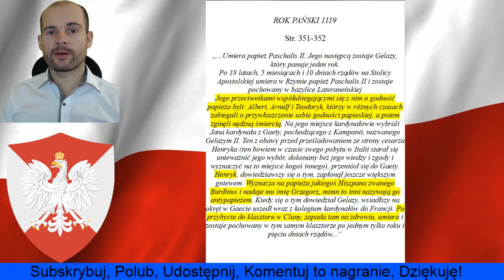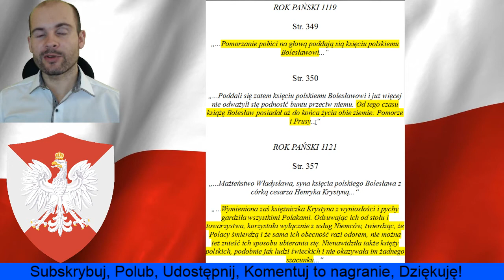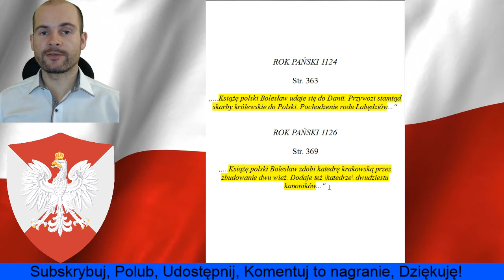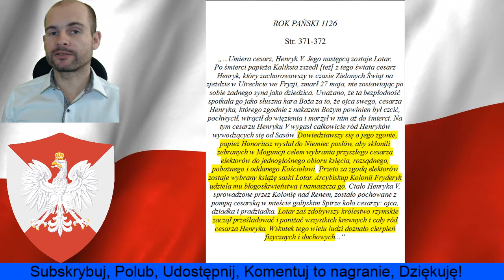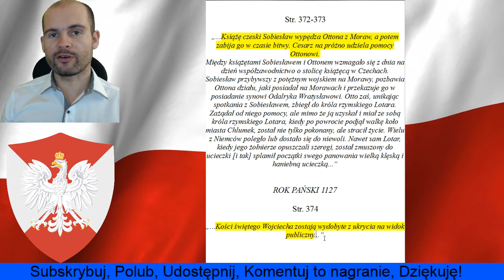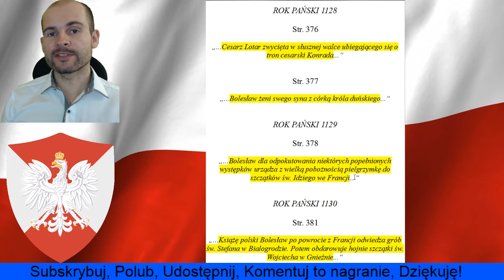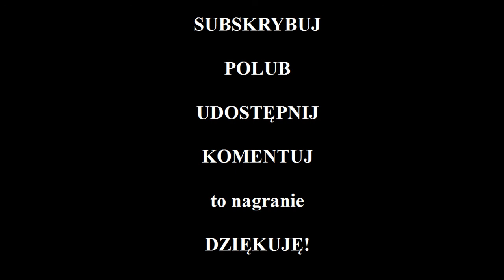Historia Polski Jan Długosz cz.27 Imperium Bolesława Krzywoustego i Starania o Koronę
Masz dość zakłamywanej historii Polski? Dowiedz się co na ten temat, mają do powiedzenia Polskie kroniki. Jeśli chcesz znać prawdę, to obejrzyj ten film i poznaj historię bez cenzury. Dowiedz się, jakie dalsze kroki podejmował Bolesław Krzywousty po pokonaniu Henryka V, w jaki sposób budował potęgę Polski, oraz jak i dlaczego starał się o koronę królewską, a być może nawet cesarską. Dowiedz się jaką rolę w tym wszystkim dogrywał Cesarz i Papież. Zgodnie z tym, co napisał w swoich Rocznikach Jan Długosz.

Masz dość, zakłamywania historii i innych dziedzin naszego życia, wszechobecnej manipulacji, oraz mediów, które mówią ci co masz myśleć i robić?
Zacznij myśleć samodzielnie, sprawdź czy wiedza jaką wtłaczano ci przez całe życie potwierdzi się, gdy zaczniesz zadawać niewygodne pytania i samodzielnie badać otaczający nasz świat. Zostań Lechitą czyli człowiekiem wolnym, który nie uznaje autorytetów innych niż dążenie do poznania prawdy.

Objaśnienia i Źródła:

Roczniki Czyli Kroniki Sławnego Królestwa Polskiego
Jan Długosz – Warszawa 1962 – ponowne wydanie Warszawa 2009
Wydawnictwo Naukowe PWN

Roczniki Długosza Księga IX - XII
e-book

Mapa Europy 1100 n.e.

Możesz również wesprzeć ten kanał poprzez przekazanie darowizny:

Przelewem na konto:
Tomasz Bizoń
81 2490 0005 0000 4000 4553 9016
W tytule przelewu proszę napisać "Darowizna dla LechitaTV".

Dane dla przelewu z zagranicy:
Kod BIC (SWIFT): ALBPPLPW
IBAN: PL 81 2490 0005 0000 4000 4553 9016